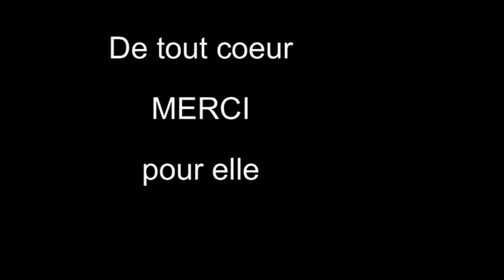Priez pour la Dame au maïs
Conférence de Samarie, SDF, Samuel Rouvillois Paroisse Sainte Cécile Priez pour les pauvres